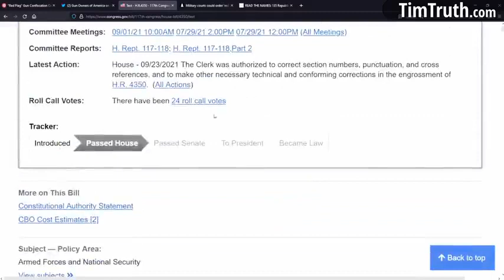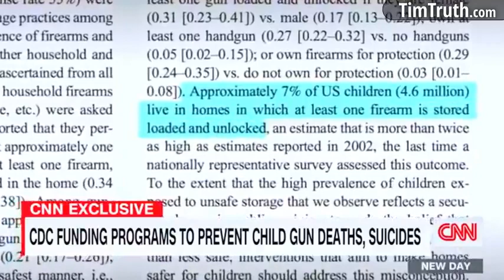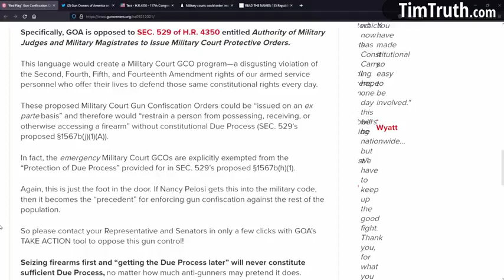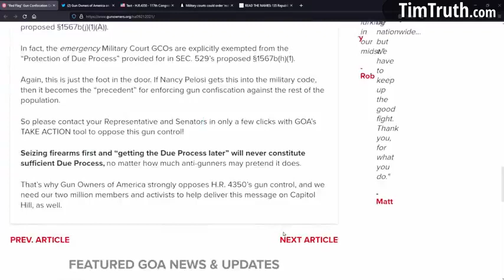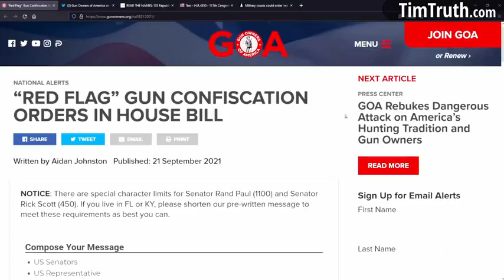CDC is coming for your guns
"What part of the 2nd amendment do these unelected technocrats NOT understand?"
                                                                                                                (debess on bitchute)
H.R.4350 - National Defense Authorization Act for Fiscal Year 2022:

Stop wearing the masks, people! You embolden them.

CDC Director wants the agency to take on firearm violence for the first time in decades: 'I'm not here about gun control'